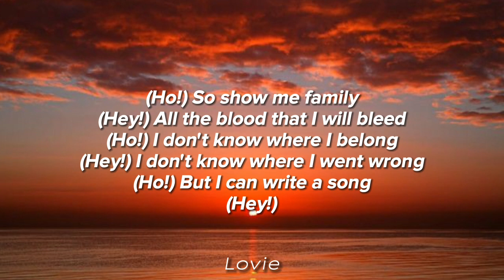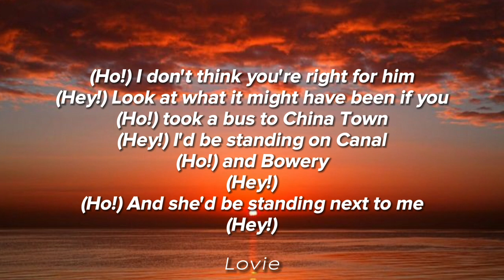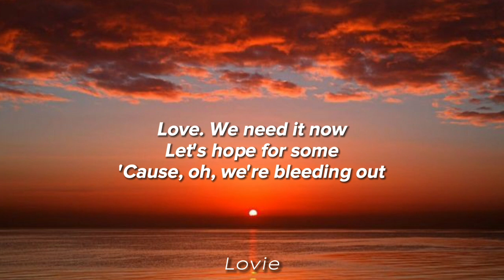The lumineers- Ho Hey // Lyrics